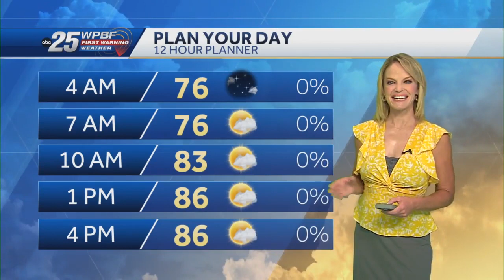Hot and dry for South Florida